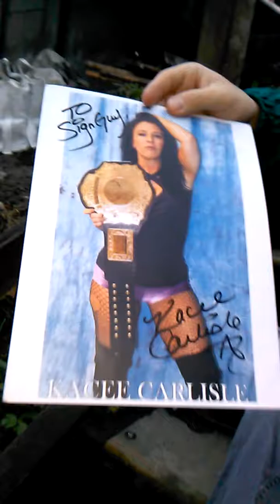The Sign of the Times Episode 297 (The Pizza Hut Pizza Question Edition)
From an undisclosed stair well near some heavy machinery comes episode 297 of The Sign of the Times. Sign Guy is hugely excited for the 5th anniversary of Kacee Carlisle winning the NWA World Women's title. He's also sure what would happen should Mini Beast try to drive off in some heavy machinery. What he isn't sure about is what Beast Barnett's favorite pizza pie from Pizza Hut actually is. He's also sure that he has a wildly busy week and he'll run it down for the viewers.